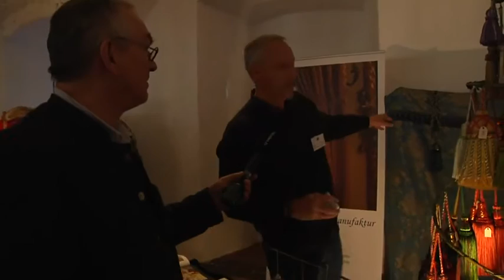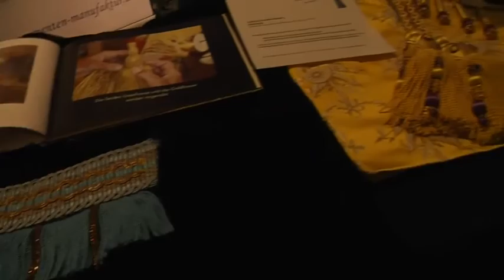In Kaltenbrunn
In Kaltenbrunn am Tegernsee ist am Wochenende Leonhardimarkt.…